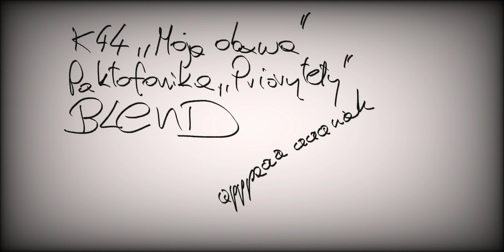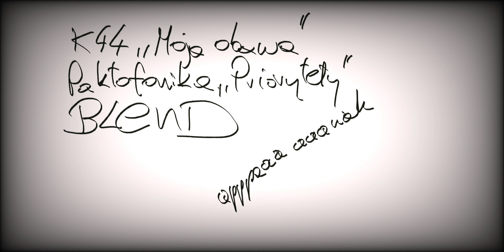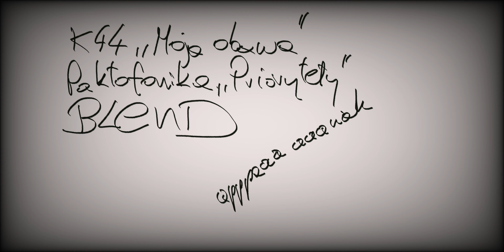k44"moja obawa"/Paktofonika"Priorytety" blend